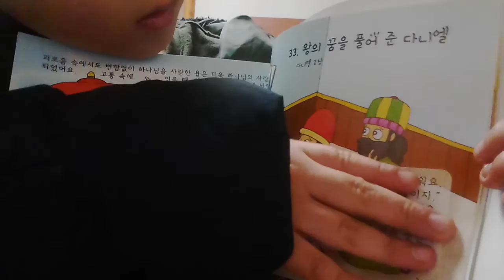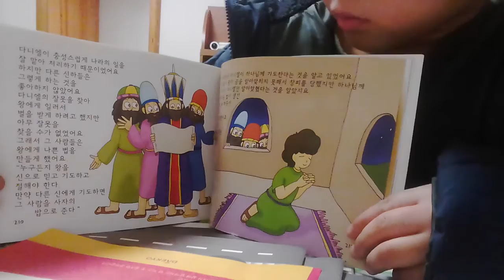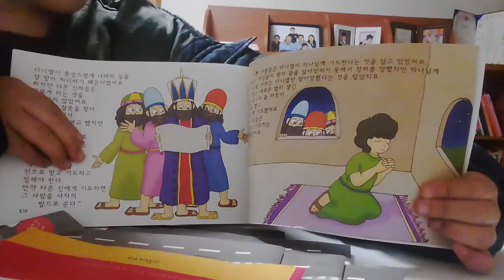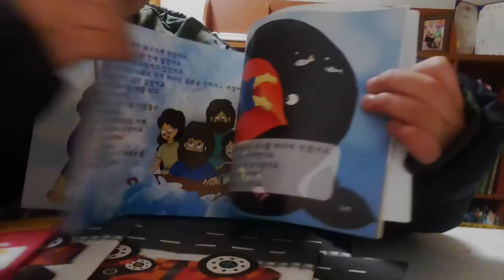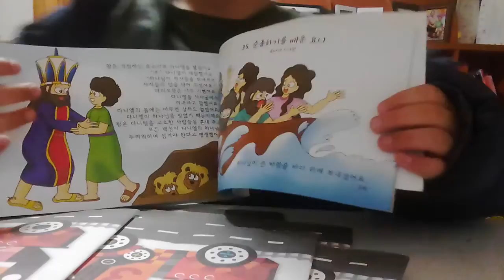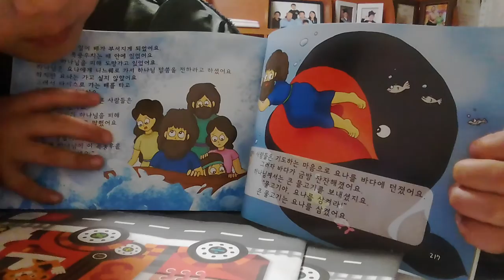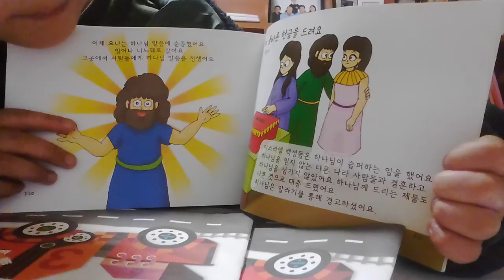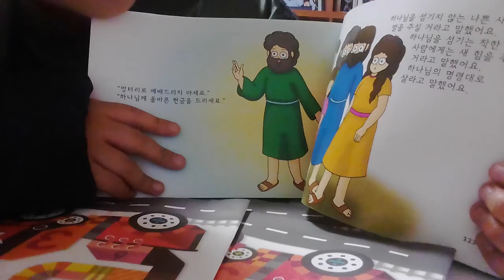‹Kids›Soo：원더풀스토리 읽어주기 20170228